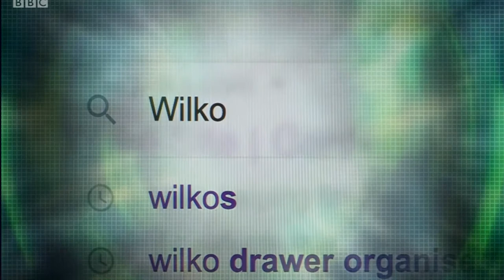Hourglass highlights the issue of gift card scams on BBC's Rip Off Britain (6 July 2020)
Clip from BBC's Rip Off Britain featuring a cruel and audacious high street gift card scam where fraudsters terrified one elderly lady into handing over her life savings. This clip features an interview with safer ageing charity Hourglass' Director, Rachael Nicholson.